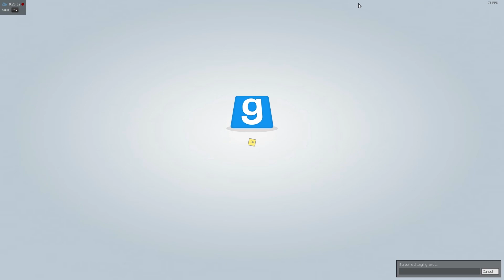Trouble in Terrorist Town | Ein neues Format = neues Glück? | Let's Play TTT #001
TTT – Abkürzung für Trouble in Terrorist Town ist eine MOD für Garrys Mod. Hier gibt es ein Traitor und einen ein Paar Innocenten. Die Innocenten müssen Taktisch den Traitor heraus finden und ihn dann Töten. Das alles kann der Traitor durch verschiedene Sachen verhindern die er sich Kaufen kann.

Mit gespielt haben:

• LabitonX

Name: Project Cars
Publischer: Slightly Mad Studios
Entwickler: Bandai Namco Entertainment
Erscheinungsdatum: Verfügbar;  7. Mai 2015
Plattformen: PC, PS4, Xbox One